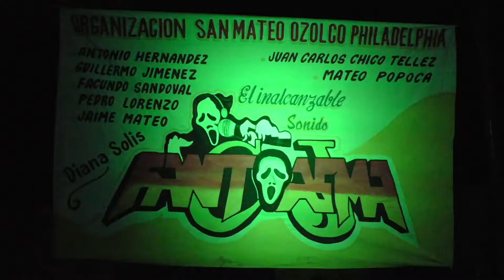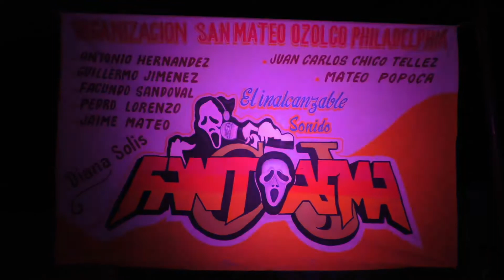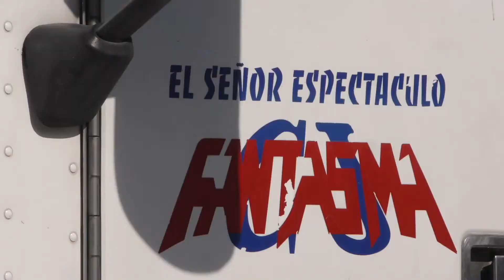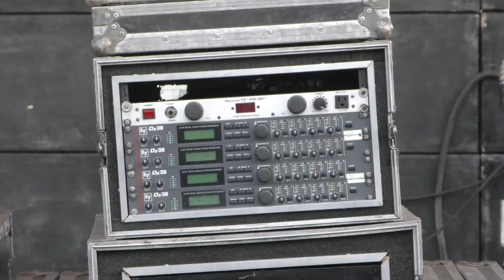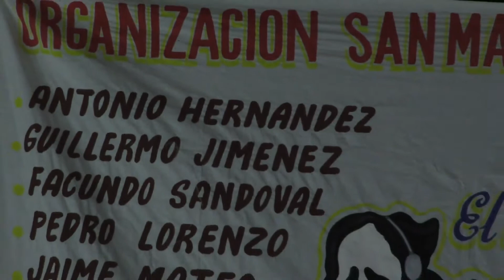SONIDO FANTASMA SAN MATEO OZOLCO PUEBLA 2017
Videofilmaciones Sancocho Cholula Puebla Cel. 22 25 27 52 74